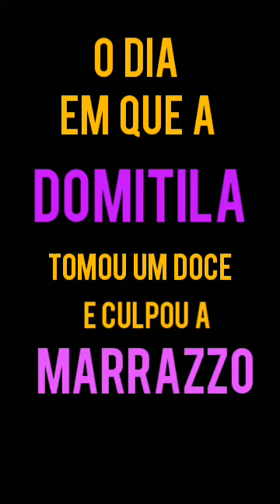o fuxico trans : caso domitilla torini acusa Nataly Marazzo